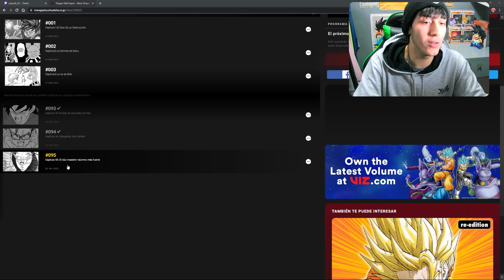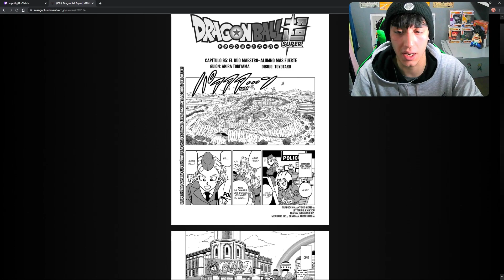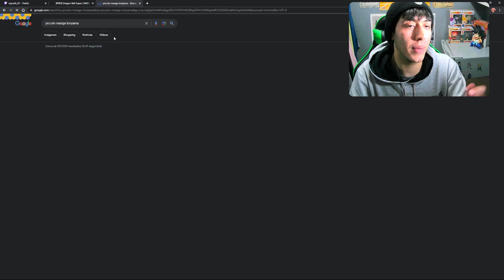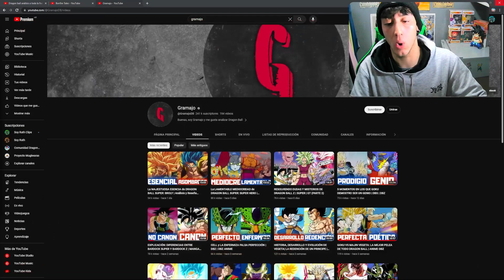RUTH LEE EL ULTIMO CAPITULO DEL MANGA DE DRAGON BALL SUPER CAP 95